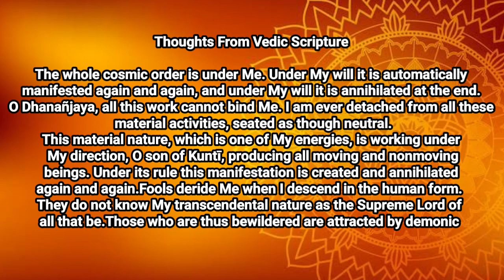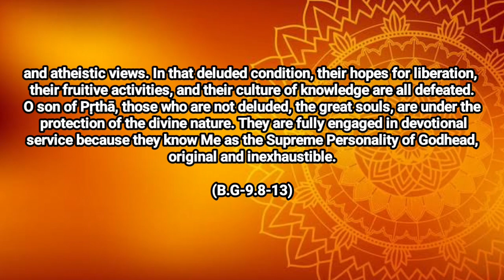ll Thoughts From Vedic Scripture ll